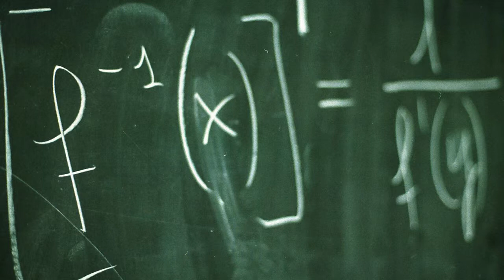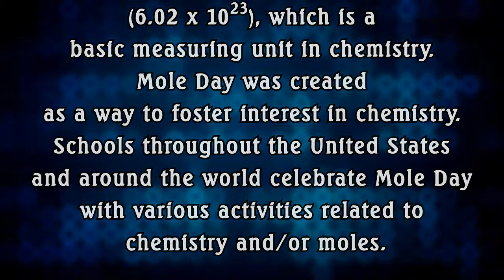MMM Oct 23, 2013